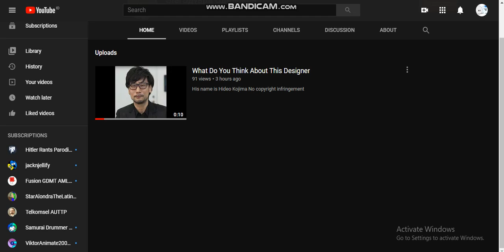Proof that StarЭдуард Одиноков is behind Telkomsel AUTTP's account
Well actually Telkomsel AUTTP closed his account and make another account is StarЭдуард Одиноков! what the hell? he is so busted! Telkomsel AUTTP, if you are seeing this, dont blame me cause i know you are behind StarЭдуард Одиноков's account but no Konstantin Odinokov made that account cause i saw your subscriptions you had a same profile picture so that means you are exposed! you are so busted! StarЭдуард Одиноков is not Konstantin Odinokov! it was you! i saw you had a same profile and you got exposed by everyone cause we know you are Telkomsel AUTTP! Because i saw you subscriptions you had a same both profile pictures!
Snowball (me): Do you agree with me Bubble?
Bubble: YOYLECAKE yes!